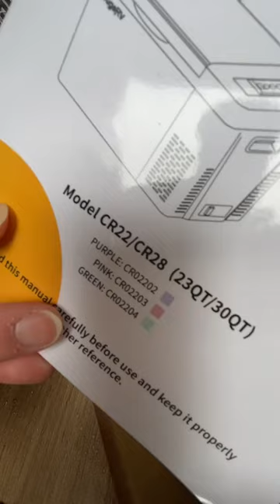BougeRV CR Colorful Fridge -Thanks @leavejaylenawild for reviewing it for us!